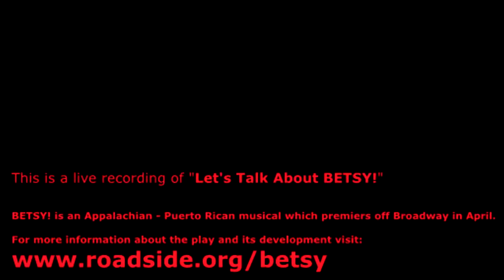Let's Talk About BETSY! - Full Event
To stay current with new developments around BETSY!, join our Facebook On Twitter, you can use LetsTalkBetsy and follow the two companies - @RoadsideTheater & @pregonesprtt. Here's a depository of everything BETSY!

On February 12, 2015 Roadside Theater and Pregones/Puerto Rican Traveling Theater presented a conversation about BETSY! The Appalachian-Puerto Rican Musical, which was livestreamed on the global, commons-based HowlRound TV network at howlround.tv. Click here for the full performance